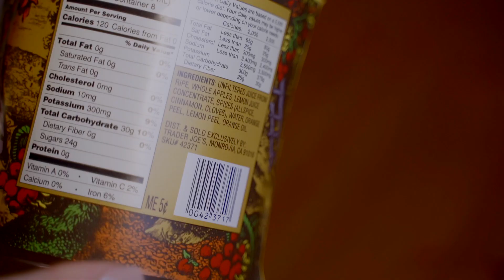【Trader Joe's】 SPICED CIDER 季節限定のホリデーシーズンにぴったりな飲み物スパイスドサイダー トレーダージョーズ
アメリカのスーパー、Trader Joe's の商品を紹介していくチャンネルです。1日1紹介で、年間365個の商品紹介を目指します！

今日の商品
SPICED CIDER
スパイスの入った少し甘めの、りんごジュースのような飲み物♪
スパイスのクセも強くなく飲みやすいジュースです。

値段
＄3.29

※Ingredients
UNFILTERED JUICE FROM RIPE, WHOLE APPLES, LEMON JUICE CONCENTRATE, SPICES(ALLSPICE, CINNAMON, CLOVES), WATER, ORANGE PEEL, LEMON PEEL, ORANGE OIL